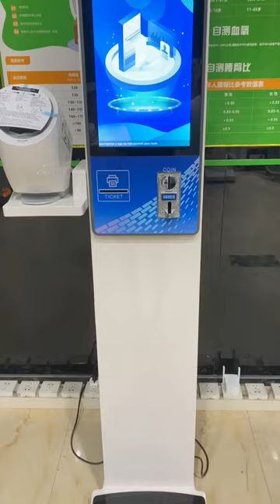SH-V18 Coin Operated Height Weight Blood Pressure Machine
We are one of top multi-function height weight machine manufacturers in China.
Main categories: Height Weight Scale, Coin Operated Scale, Multi-Functional Medical Scale, Health Check Up Kiosk, Body Composition Analyzer